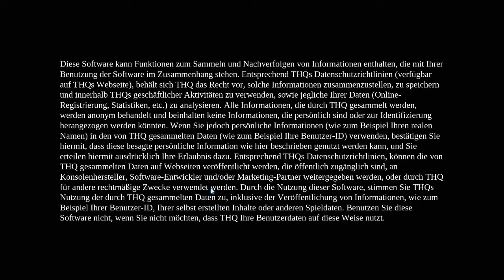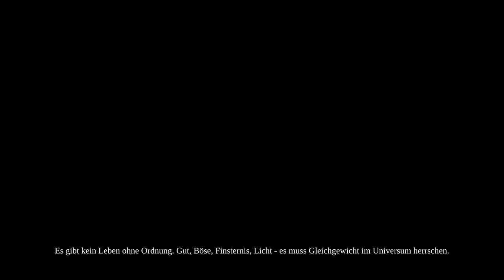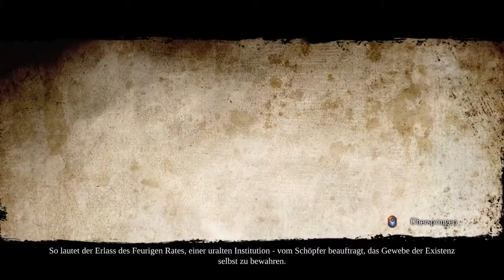Let's Play Darksiders 2 #001 [Blind!] [HD] - Der Tod lebt!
«Darksiders 2»
Action-Adventures von THQ / Vigil Games (2012)

«Let's Play Darksiders 2»
Kommentiertes Gameplay von MarkZockt (2011).
HD-Auflösung und packende Unterhaltung.